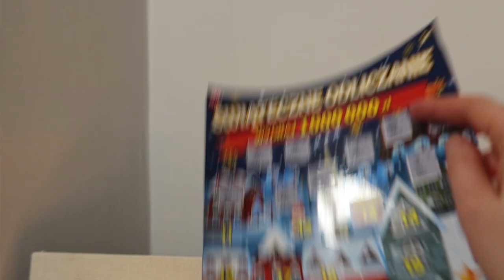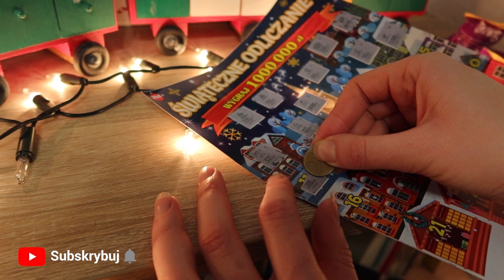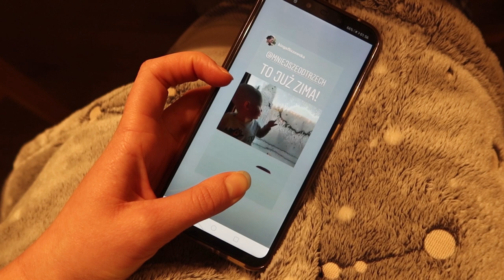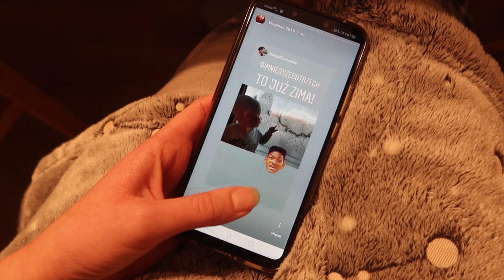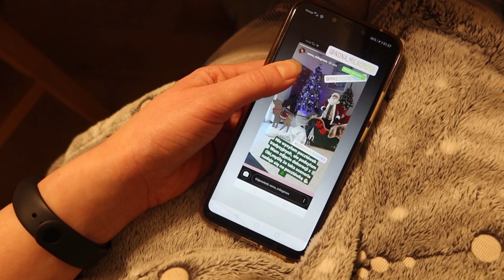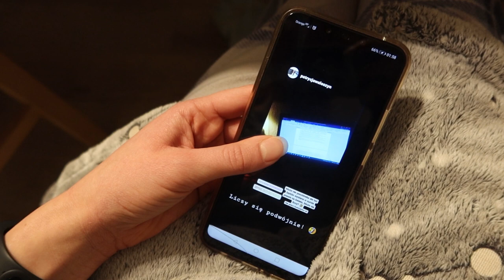CZAS NA KARTKI ŚWIĄTECZNE! *VLOGMAS 11*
95-035 Ozorków